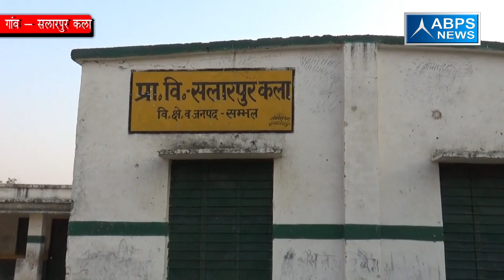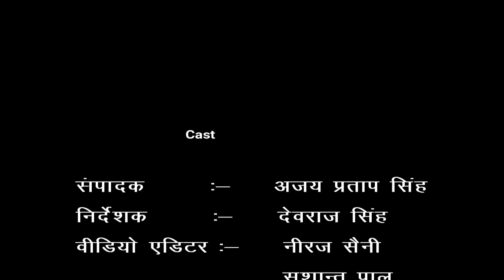ग्राम - सलारपुर कला, ब्लॉक - सम्भल, जनपद - सम्भल